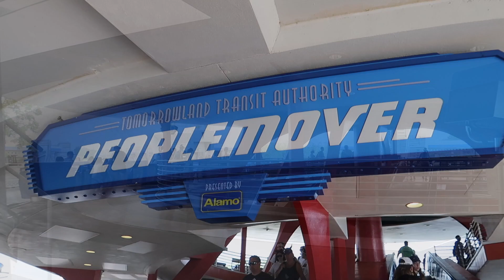WDW Tomorrowland People Mover Excursion!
This video is about WDW Tomorrowland People Mover Excursion!